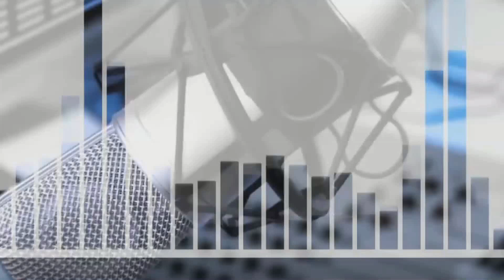Marta Mata News 8 Cloenda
Projecte Marta Mata News Projecte realitzat pels alumnes de 2n d'ESO dins dels eixos temàtics a l'Institut Marta Mata de Montornès del Vallès. Treball transversal de comunicació que implica diferents matèries. Professors de les diferents matèries : Ana Laguna, Conchi Espada, Adriana Carratalà, Ruth Iglesias, Verònica Escurriol, Sara Castaño, Arnau Barberà,Esther Sánchez, Esther Bendala, Gerard Flaquè, Víctor Beltran, Cristina Ballescà, Francesc Ginel Professor d'Enfoc (TV). Francesc Ginel